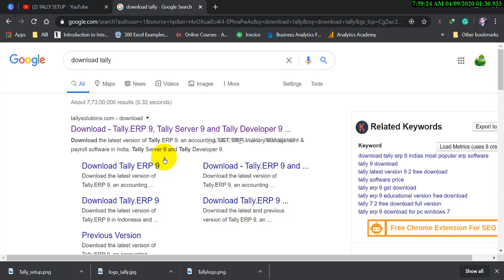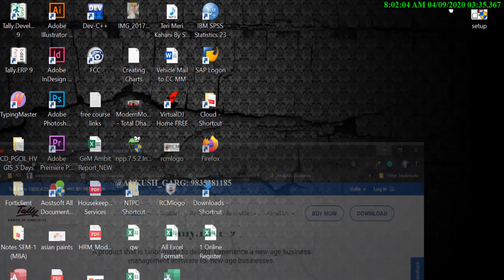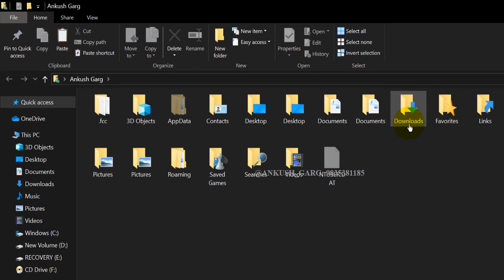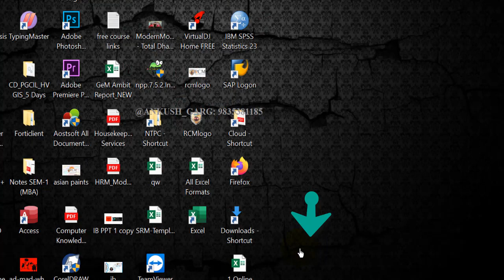Tally ERP9-SetUp || Tutorial || Ankush Garg (A-Z) || Easy & Simple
HOW TO DOWNLOAD TALLY ERP9 WITH GST NEW VERSION OF TALLY FOR LEARNING PURPOSE.
For:- Windows

TALLY | TALLY EPR | TALLY WITH GST | BASIC OF ACCOUNTING | JOURNAL | LEDGER | VOUCHERS | INVOICE | POS | CONTRA | BUDGET | CREDIT NOTE | DEBIT NOTE | PAYROLL | REPORT |

Detailed Syllabus of Tally.ERP9 With GST

1. Company Info Menu

 Select Company  Shut company  Create company  Alter company  Security control  Change tally vault  Split company data  Backup   Restore  Tally audit feature

2. Accounting Information

 Accounting Configuration & Features  Group Creation  Multiple Group Creation  Ledger Creation  Multiple Ledger Creation  New Voucher Creation  Advanced Ledger Creation

3. Inventory  Information

 Inventory configuration & features  Inventory info. Menu  Stock groups
 Stock categories  Stock item  Unit of measurement  Bills of materials  Locations / Godowns  Batches & Expiry  Inventory voucher types  HSN Code  Updates

4. Voucher Entry

 Accounting  voucher
 Inventory  voucher
 optional & non-accounting voucher
 Order processing
 Advanced voucher entry

5. Advanced Accounting  Features

 Cost  category & cost centers  Budgets  Interest  calculations  Cheque printing  Credit limits  Scenario management  Reorder levels & reorder quantity  Price level & price-lists

6. Quick setup

 Tally .net  Excise for manufactures  Excise for dealer  Value-Added Tax  Tax deducted at source  tax collected at source

7. Taxation

 Excise for manufacture  Service tax  Tax deducted at source(TDS)&TCS  Value added tax(VAT)  Central state tax(CST)  Payroll  features of Tally

 8. Data management & Administration

 Backup & Restore  Split a company, export & Import of data  E-Capabilities (E-mail a report  from the tally. E.R.P9)  Uploading the reports generated from tally.E.R.P9  Tally ODBC, Inward connectivity  Security controls  Tally Audit Feature  Tally Vault

9. Reports

 Display  financial statements (Display balance – sheet, configuring the balance sheet, Integrate accounts with inventory, setting closing- stock manually in the balance sheet with different  stock  valuation methods)

 Display profit & loss A/c(configuring  profit  & loss A/c, income/expense statement instead of  P&L)  Display trial balance (configuring in trial balance)

 Display registers & ledgers (display sales register, purchase register, cash book, bank book, journal-register, daybook, statement of accounts

 10. Online  Taxation Return

 Fill online ITR(Income Tax Return) download and filling forms.   Fill online VAT, CST Return   Excise Return & Forms  Online service tax return   TCS, TDS return

11. Introduction to GST

 Concept of GST  Rate of GST  GST in other countries   Categories of GST  Other concepts.

12. GST (Goods & Services Tax)
 Start Using Tally.ERP9 For GST Compliance  Activating GST For Your Company  Setting Up GST Rates    Updating Stock Items and Stock Groups for GST Compliance    Updating a Service Ledger for GST Compliance    Updating Sales and Purchase Ledgers for GST Compliance    Updating Party GSTIN    Creating GST Ledgers    Creating Income and Expense Ledgers    Recording Sales and Printing Invoices    Recording Purchases    Recording a Tax Payment    Transferring Tax Credits of VAT, excise and service tax to GST    Other Scenarios    Sales - Nil Rated, Exempt, SEZ, and Deemed Export    Recording Sales Returns    Recording Purchase Returns    Recording Export Sales    Reverse Charge under GST
  Recording an Advance Receipt from Customer    Recording an Advance Payment to Supplier    Recording Journal Vouchers for Adjustments Against Tax Credit    Recording a Journal Voucher for TDS Adjustment   Recording a Journal Voucher for TCS Adjustment   Recording a Journal Voucher for Refund of Tax Credit    Recording a Journal Voucher for ISD Credit    Recording a Journal Voucher for Transitional Credit    Recording Journal Vouchers for Other Liabilities    Recording Journal Vouchers for Reversal of Tax Credit    GSTR-1    Returns Summary    Particulars (Computation Details)    Summary of Exceptions    Table-wise GSTR-1    Status Reconciliation    Exporting GSTR-1    Challan Reconciliation

Learn also Payroll in tally with us and I will provide all the details in a simple and easy way to guide you to make professional.